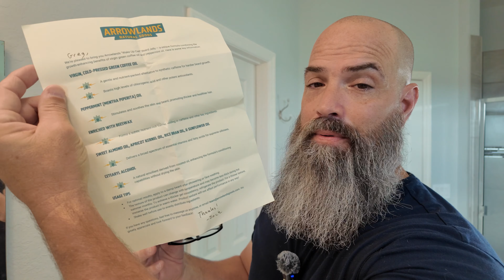Wake Up Call Beard Jelly | Hit or Miss?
Wake Up Call Beard Jelly